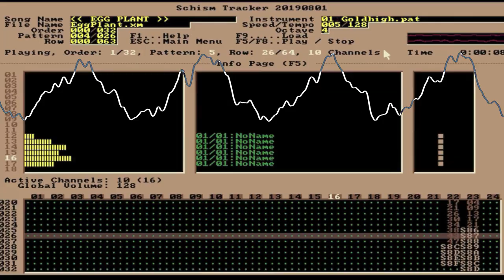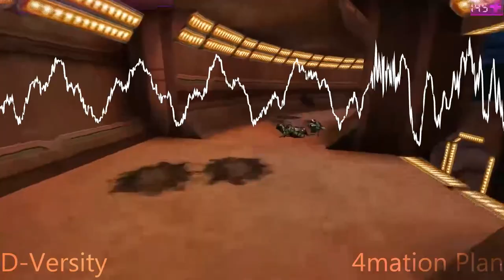D-Versity - 4mation Plan